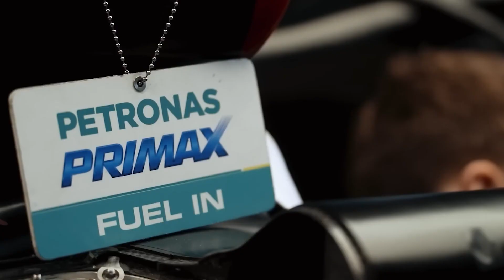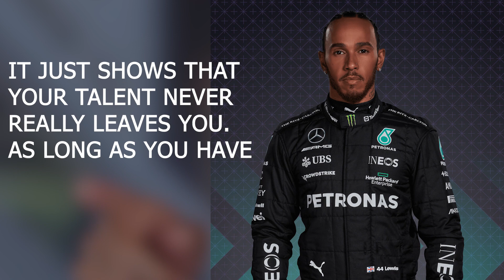Lewis' hunting 2021 VENGEANCE after securing Mercedes F1 future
The past few months have been riddled with uncertainty for every Lewis Hamilton fan out there. Will he or won’t he extend his time in Formula 1? Is Mercedes the team he chooses, or will Hamilton make a shock move out of Brackley? Those questions were answered last week when Hamilton officially put an end to speculation by confirming his contract extension with Mercedes until the conclusion of the 2025 season. Lewis Hamilton says his decision to sign a new contract with Mercedes was motivated by the fact he and the team have "unfinished business" in Formula 1. His remark cast minds back to the 2021 Abu Dhabi Grand Prix. Is he fueled by a desire for vengeance? Let’s find out!

🔴 Written, voiced, and produced by Formula 1 Rush - We Love F1!
🔴 If you are interested in Formula 1 this channel is for you!